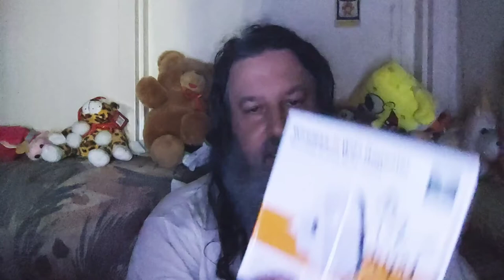Our Life As Cyborg Alpha :Gnosis | LionelNation Voltaire Project | YAWi (YouTuber Style Comments)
Our Life As Cyborg Alpha :

Gnosis | LionelNation Voltaire Project | YAWi (YouTuber Comments)